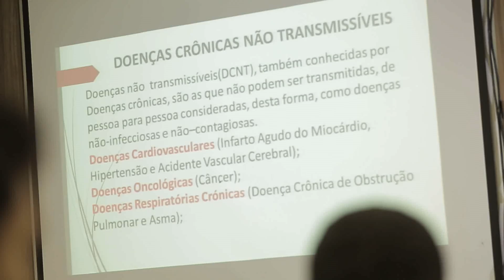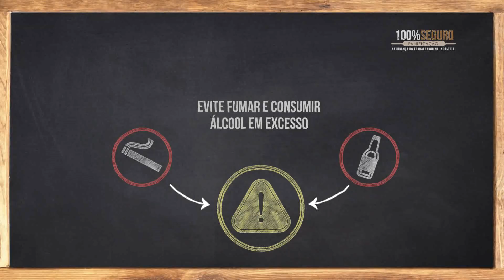Série 100% Seguro - SESI - Panificação - Doenças Crônicas Não Transmissíveis (DCNT)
A série 100% Seguro - Panificação, criada pelo SESI, apresenta técnicas de Segurança e Saúde no Trabalho (SST) para o setor.

O 100% Seguro - Panificação é formado por cinquenta capítulos com orientações de SST, além da opinião de especialistas da área. Com linguagem simples e direta, os episódios contemplam todas as etapas de produção e diversos aspectos, desde ergonomia e pausas, até equipamentos de proteção e manipulação de instrumentos.

A série 100% Seguro foi lançada em 2013, com episódios criados para a indústria da construção. Em 2017, lançamos mais duas séries para os setores da indústria frigorífica e de mineração.